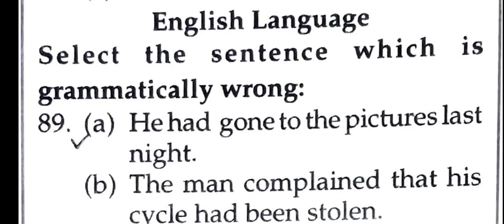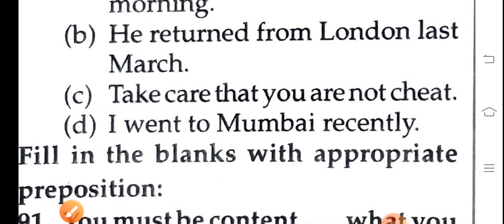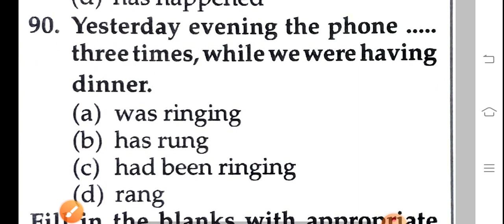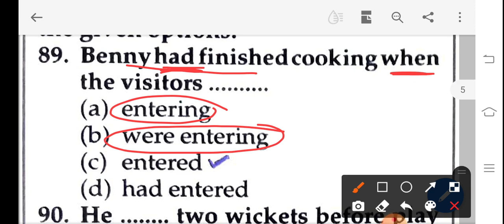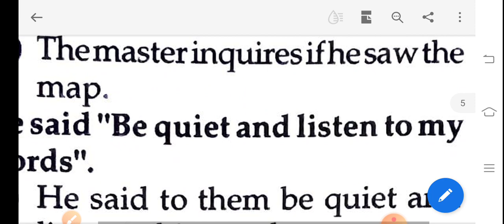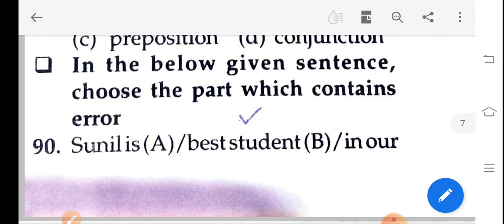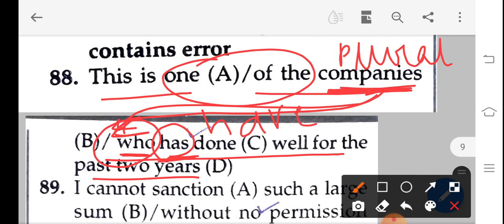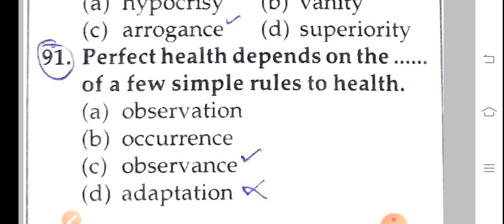English for Haryana Police Constable 2021//Hssc English questions//Hssc English class//By My Exam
Haryana police 2021 special classes

Hssc exam तैयारी ।।
Public group

Haryana police target Batch
1. Haryana Gk for haryana police
2. Maths for haryana police constable
3. Reasoning for haryana police constable
4. Hindi classes
5. Computer classes for haryana police
6. Haryana current affairs
7. Haryana police mock test
8. Science important questions

Haryana police special
Haryana Gk for haryana police constable
Haryana Gk for SI
Haryana police special classes
Haryana Gk for female supervisor
Haryana Gk by Bhupi Dahiya
Haryana Gk previous year question
most important question of haryna Gk
Haryana clerk Gk
Haryana canal patwari Gk
Haryana Gk in detail
reasoning for haryana police constable
reasoning for Haryana gram sachiv
reasoning for haryana exams
Hssc all previous year questions
Haryana Gk master class
complete haryana Gk in one video for all Hssc exams
staff nurse haryana Gk
Haryana constable paper Gk
Haryana clerk paper Gk
Haryana police paper Gk
Haryana tehsildar paper
Hssc maths previous year question
Advance maths for hssc exams
Hssc maths classes in hindi
Maths for haryana police
Haryana canal patwari paper Gk
Haryana Gk top 1000 questions series
Haryana Gk 3000 questions
Haryana HSSC previous year exam
special haryana Gk
Haryana Gk classes
Haryana Gk top questions
Haryana Gk with trick
Hssc preparation 2020
Haryana previous year book question
हरियाणा gk में पूछे गए प्रश्न
हरियाणा gk
Haryana police taiyari kaise kre
हरियाणा सामान्य ज्ञान
Haryana Gk all classes in hindi
Haryana Gk all classes
Haryana Gk paper
Haryana Gk all question
complete haryana Gk topic wise
Haryana Gk marathon class
Haryana Gk chapterwise questions
Haryana Gk tehsildar paper
Haryana Gk topicwise
complete haryana Gk
Haryana Gk
hssc maths syllabus
Haryana police tayari 2021
Haryana police constable online classes
Haryana Gk important questions
Haryana Gk for all HSSC exams
haryana ke important topics
Haryana Gk most important topics
Haryana Gk top 50 questions
Haryana Gk gram sachiv questions
Patwari previous year questions
Haryana police previous year paper
Haryana Gk currents affairs
Hssc exam taiyari
Haryana gk 10000+ questions
Hssc exam
HTET
CTET